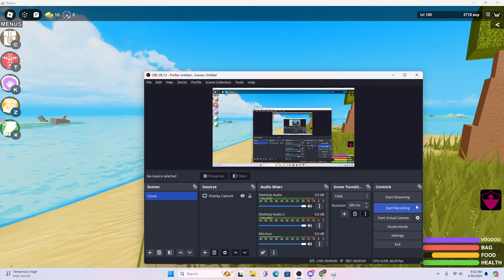What Quest you should do